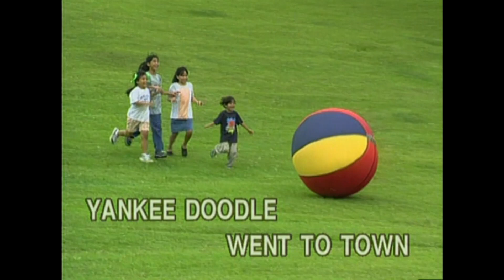Yankee Doodle | Nursery Rhymes & Children's Songs | Karaoke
Sing-along to today's featured song "Yankee Doodle"

A top-selling nursery rhyme and children's song in this video. Recommended for children 3-7 years old. This song is from "Nursery Rhymes & Children's Songs Vol. 2" album.